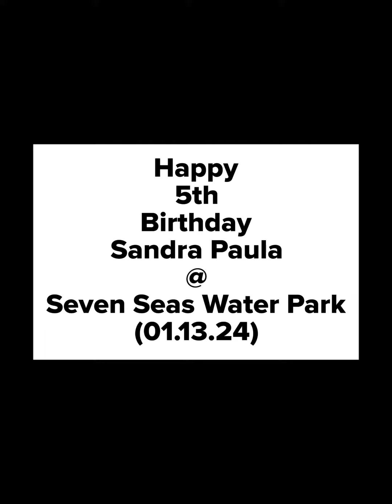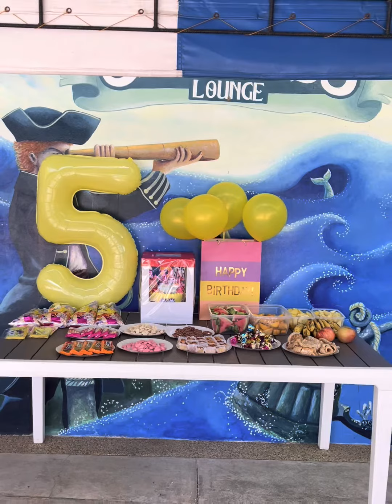Sandra 5th Birthday (01.13.24)